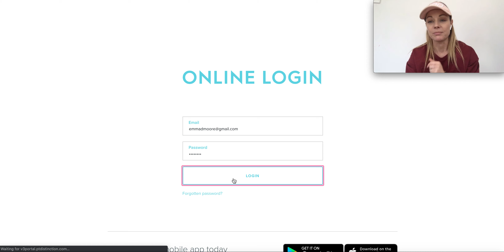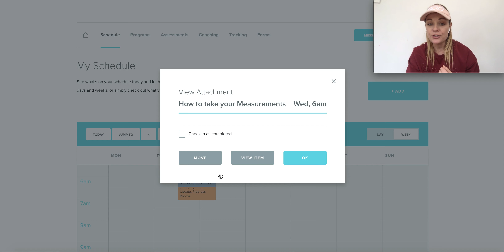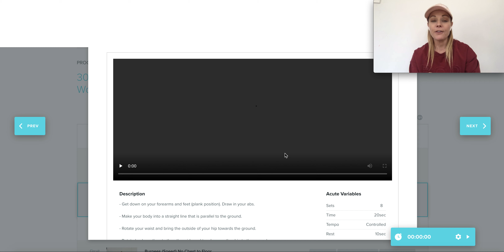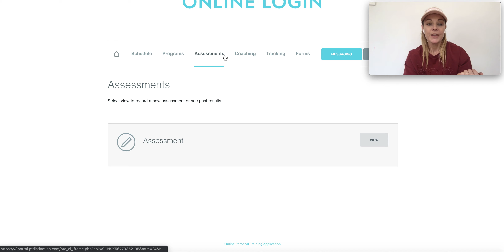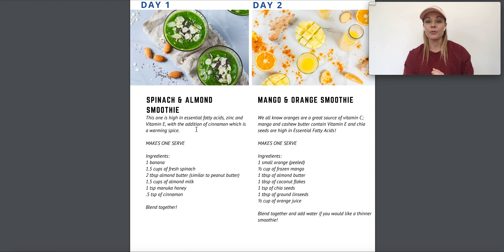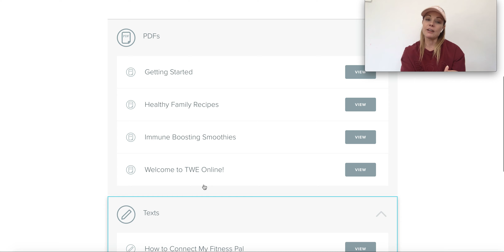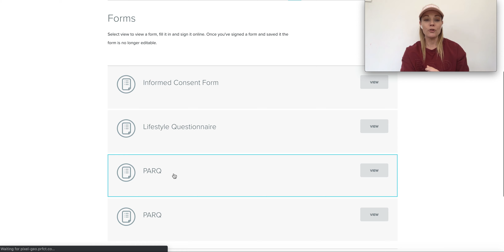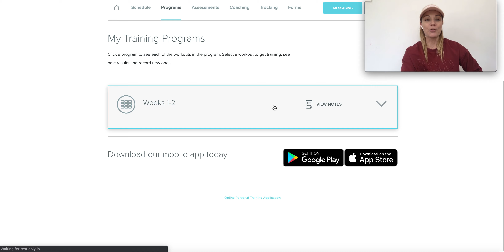Online Login Tutorial: TWE ONLINE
New Online Portal demo